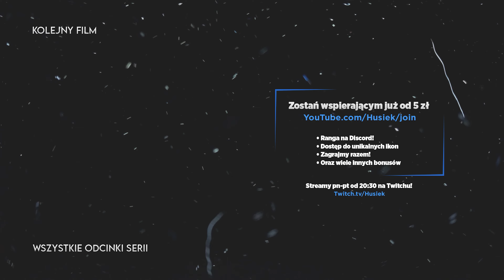God of War | #02 | Niepozorny Nieznajomy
📃O grze:
Głównym bohaterem God of War jest ponownie Kratos. Po wypełnionych gniewem i szaleństwem greckich przygodach, które zwieńczyła destrukcja Olimpu i śmierć wielu helleńskich bogów oraz herosów, protagonista ucieka na daleką Północ, szukając wytchnienia. Na miejscu znajduje nową miłość i zakłada rodzinę. Po śmierci żony zostaje sam z młodym synem o imieniu Atreus. Niestety, spokój nie trwa zbyt długo, o czym Kratos przekonuje się, kiedy wyrusza ze swoją latoroślą rozsypać prochy zmarłej kobiety. Droga do celu usiana jest różnymi trudnościami, a na nieproszonych gości czeka armia bestii znanych z mitologii nordyckiej. W trakcie podróży Kratos musi również zmierzyć się z konsekwencjami dawnych czynów i wciąż buzującym w jego sercu niepohamowanym gniewem.